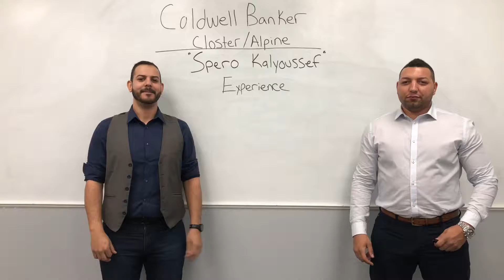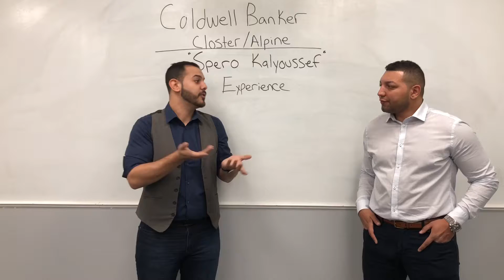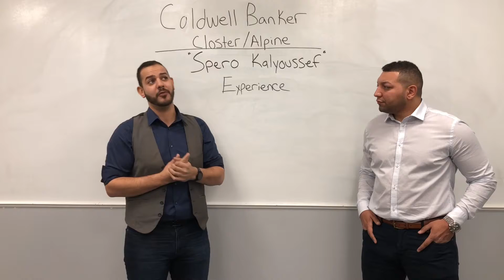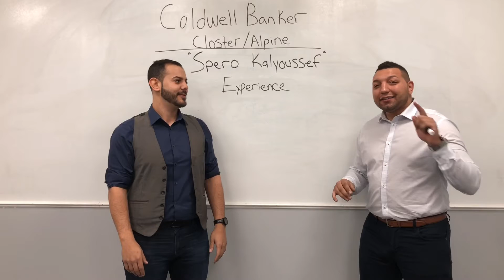June 20, 2018